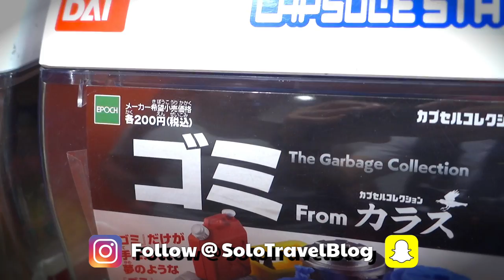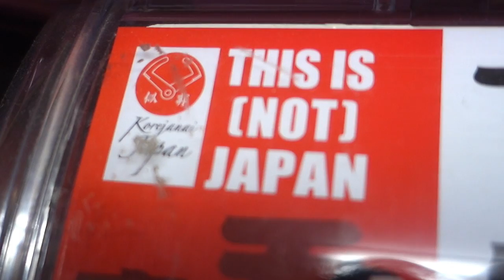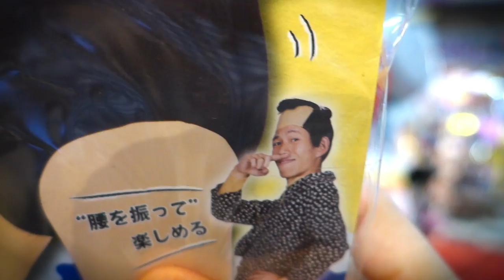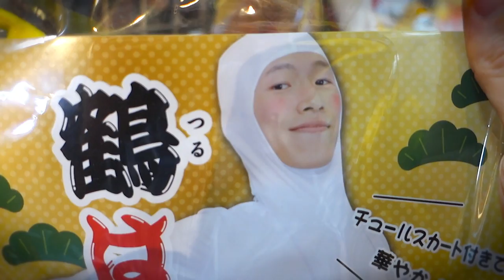EXTREME Guide to Gachapon 2018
Get mentally prepared, because you're about to experience an EXTREME Akihabara meetup, gachapon hunt, and Don Quijote shop tour extravaganza. What we got here is a life-changing tour with buckwild Aussie subscribers, mashed up with some mighty fine purchases of inanimate capsule toys, all topped off with some fine merchandise perusal of the D**K PUPPET variety. It's an action-packed video of epic proportions and PERSONALLY, I think it's pretty nice. So sit back and relax, because the show is about to begin.